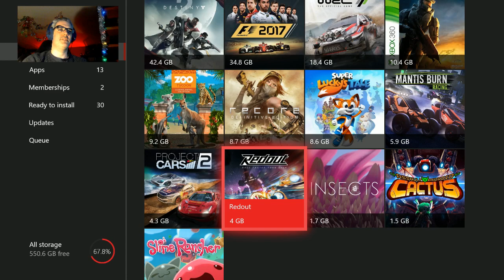Redout Xbox One X Enhanced Gameplay Stream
presents some gameplay of Redout running on Xbox One X since its recent Enhancement patch.